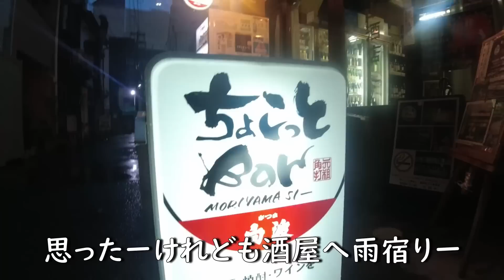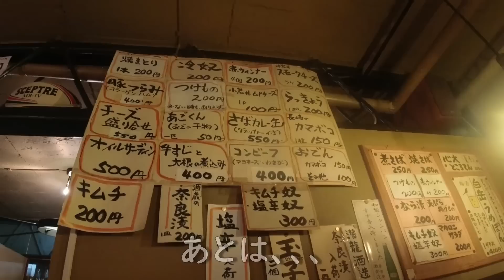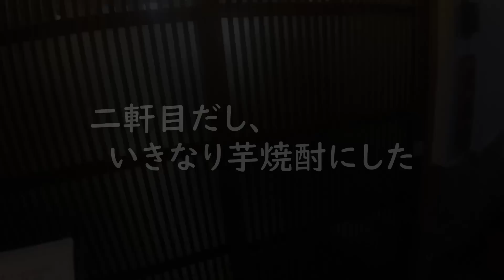【これぞ！究極の角打ち】これ以上充実した立ち飲みに出会った事ない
立ち飲み苦手なボクが、、
初めて立ち飲み屋で『楽しい』『また来たい』と思えました。
種類豊富な酒類や多種多様なつまみ類。
二軒目はあの大衆居酒屋の最高峰とも言える二鶴の夜編です。